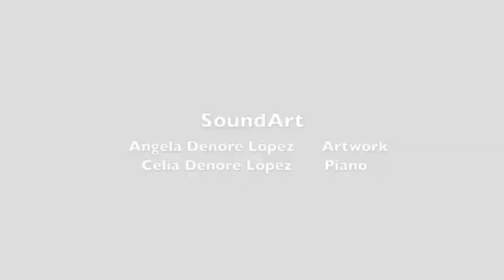SoundArt: Music and Art Concert 4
'Waldesrauschen' by Liszt, performed by Celia Denore López. Artworks by Angela Denore López

About the Series:
SoundArt is a music and visual arts digital concert series, aimed to promote creativity and wellbeing. The music is performed by SoundUp Artist Celia Denore López, with all artworks created by Angela Denore López. You can enjoy watching this concert series as a stand alone activity, or you can download our interactive activities that accompany each video, to deliver a longer creative session.

About the Musician and Artist:
Celia Denore López has studied BMus Performance (piano) at the Royal Northern College of Music and is currently a SoundUp Artist associate. Music is for her an essential way to express herself and enjoys performing a variety of genres (classical, jazz, cabaret) in different settings.

Angela Denore López lives her life with a notebook and a pencil under her arm. She expresses herself drawing and painting and enjoys offering her work to everyone who wishes to enjoy the art. Graduated in Maths and Economics, she is committed to making art a way of life.

Celia and Angela share the passion for all sort of art expression and both believe in the power of the art as a means to bring joy and improve our quality of life. They have very much enjoyed putting together these videos that are partly inspired in shared feelings and memories of their grandma.